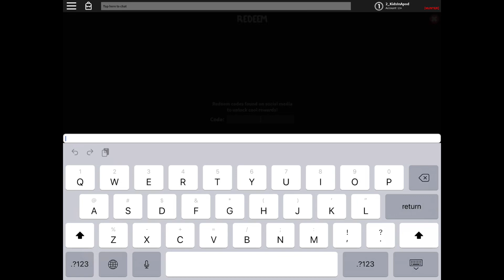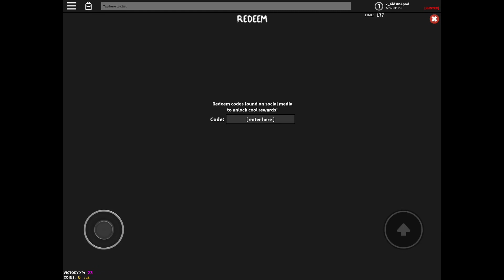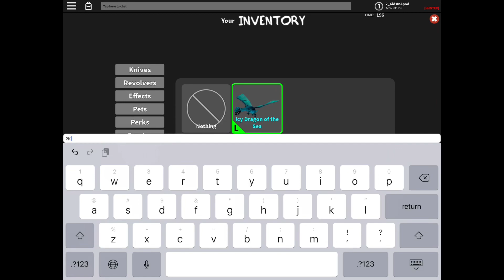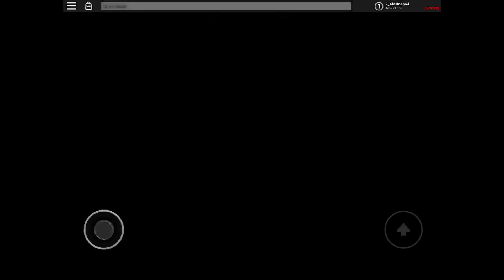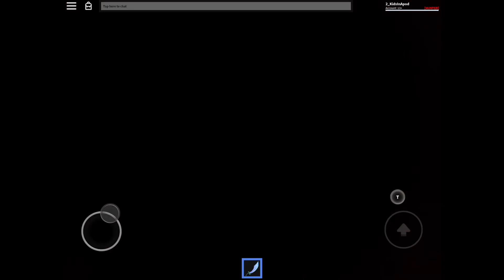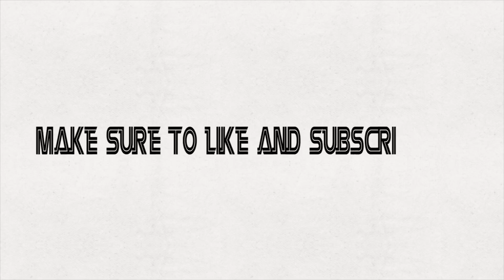*ALL* WORKING FREE CODES MURDER MYSTERY X SANDBOX FREE ALL IN GAME KNIFE + FREE PET